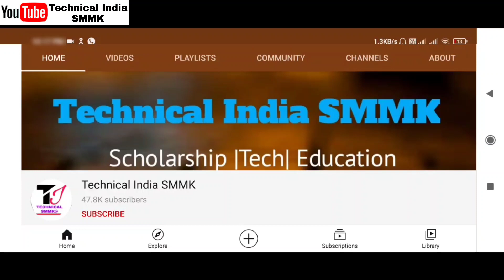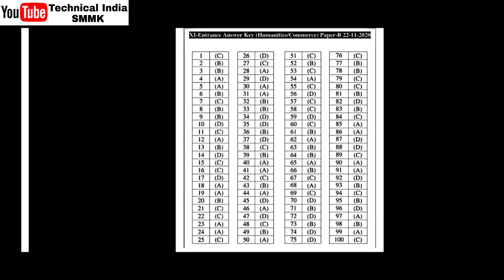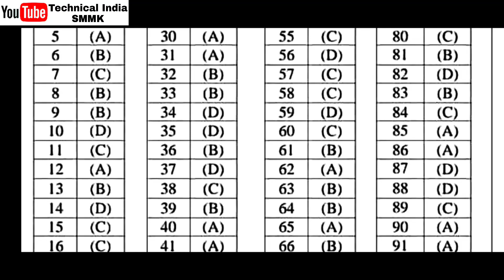AMU Class 11 Answer Key 2020 | AMU Class 11 Commerce Answer Key |AMU Arts & Commerce Answer Key 2020